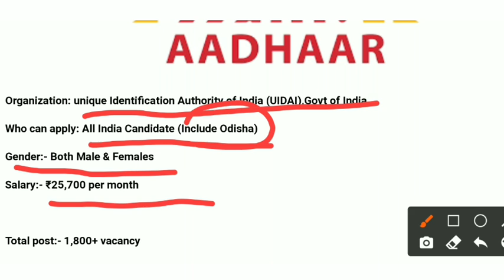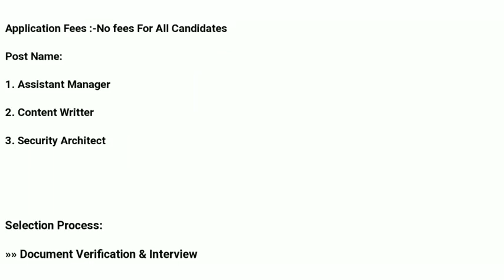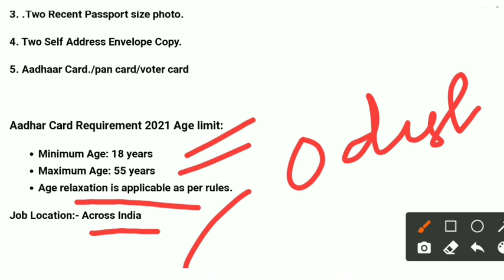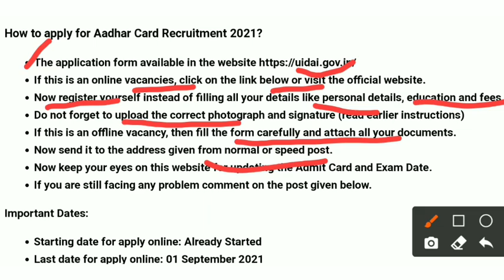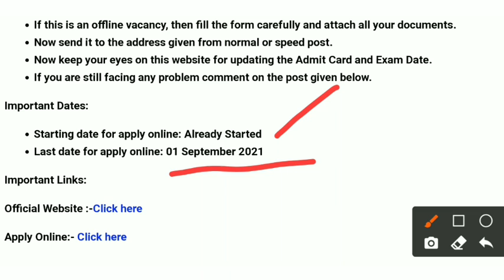Odisha Aadhar Card Recruitment ! Odisha Block Level Jobs Recruitment 2021 ! Apply Online 10th Pass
Odisha Block Level Recruitment 2021 ! Odisha Aadhar Card Recruitment ! Apply Online 10 th Pass Aadhar Card Jobs

Odisha Odisha Govt Job.

Jay Jagannath